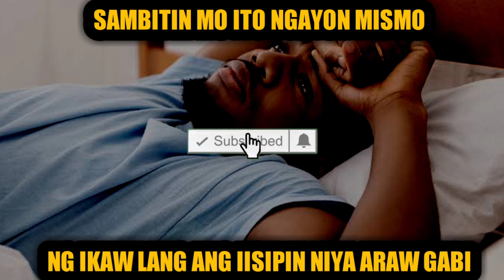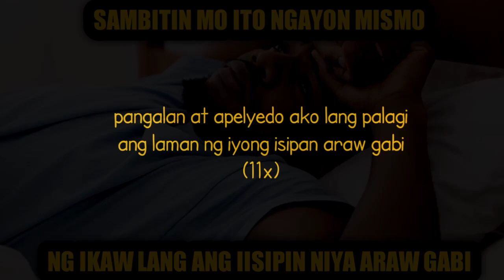SAMBITIN MO LANG ITO BAGO KA MATULOG NG IKAW AT IKAW LANG ANG LAMAN NG KANYANG ISIPAN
gawin mo itong ritwal ng ikaw lang ang iisipin ng partner mo araw gabi...

PAMPABUENAS CHANNEL